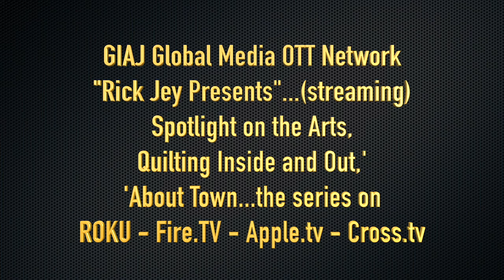Spotlight on the Arts #64. Part I...The Ashby-Hodge Gallery of American Art.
Rick Jey interviews Co-Founder Dr.Joseph Geist and Curator Denise Haskamp of the Ashby-Hodge Gallery of American Art. Listen to how it all started and view some of America's top artists paintings like Thomas Hart Benton and George Caleb Bingham, Salvador Dali and more. They are all at the Ashby-Hodge Gallery of American Art...Fayette, MO.
PART I